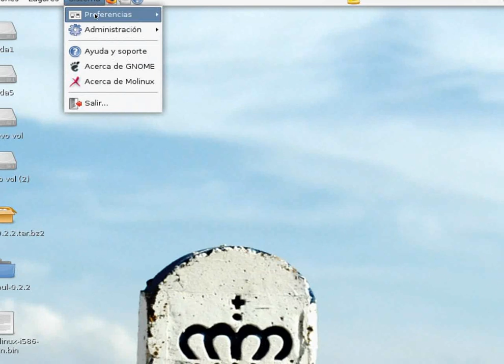Molinux 3.2 - Asignar tecla Windows al menú de Aplicaciones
Videotutorial para asignar la función de abrir el menú de aplicaciones de Molinux utilizando la tecla especial de Windows en el teclado.